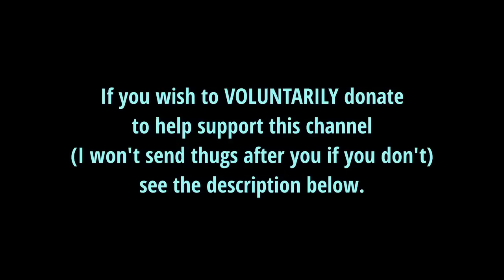Tax Day!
Don't let me catch any of you being greedy selfish scofflaws when it comes time to pay your fair share of the costs of society!

For those who want to VOLUNTARILY support my efforts (no extortionist thugs will be sent to harass and rob you if you don't), donations can be sent...
…via Ethereum by sending to 0x17B1a254aedB9d175C1830C032a0bb0eaCC1c0f5
…via Bitcoin (BTC) by sending to 14iFFXtoy1xmMBoapCphAiTnPW1bQP2KBM
...via BitcoinCash (BCH) by sending to
bitcoincash:qp5ac4g7fnj8e9h2vkwx28yk8s0kmzhqvchj5d5zxf
...or via Monero by sending to
47AaNvMpGYSe7xBeRL6RqXZgtJgDEnivyJvHS8icxncYUmSyZJbh9y3FfjztSZUg7BejcGq3E3eSufkPYoPSW4cZKmJyrcT

And for those who like old-school "snail mail":

Larken Rose
610 E Bell Road, #2-171